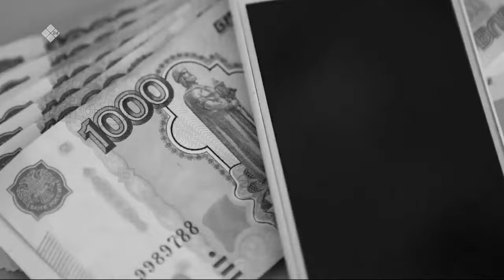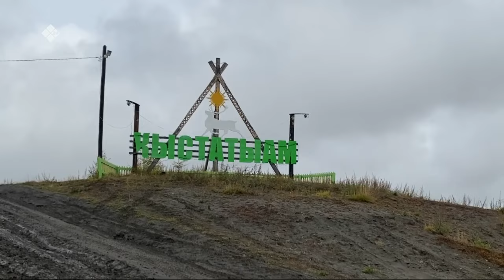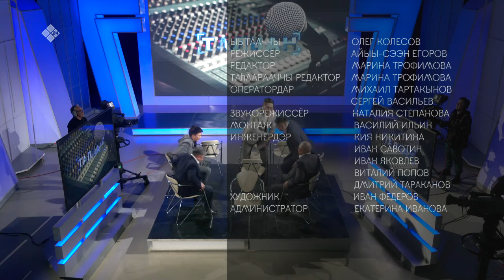«Талбан»: Улуустарга — хаарбах дьиэттэн көһөрүү (11.10.23)